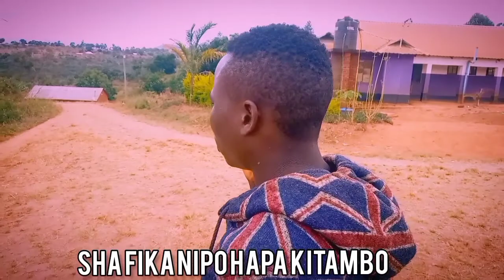a soldier sells drugs in public